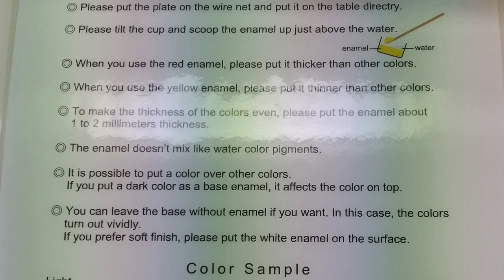Traditional Crafts Adventure: Students Unleashing Creativity through Cloisonne Experience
KCJS students experienced historical techniques of Japanese traditional craft as they immersed themselves in making cloisonné accessories.